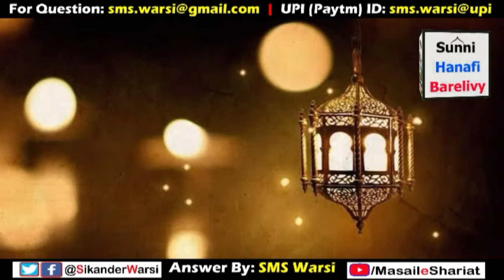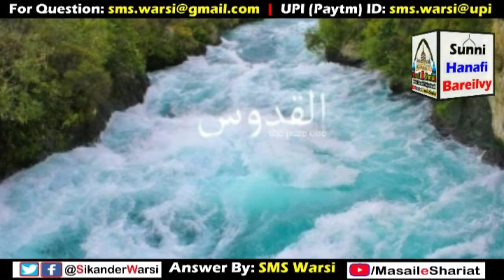Balti Me Rakhe Pani Se Wuzu Gusl Hoga Ya Nahi | Agar Pata Na Ho Pani Mushtamil Hai Us Pani Se Wuzu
(NEWS & Update) 📰 📅⏰
Aane Wali Videos & Live Timing Dekhen